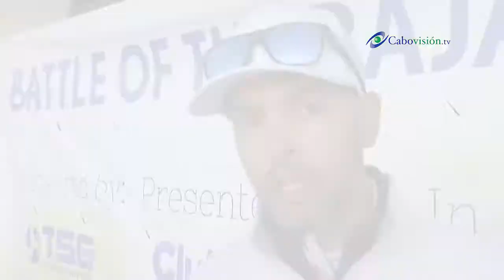Battle of the Baja 2021